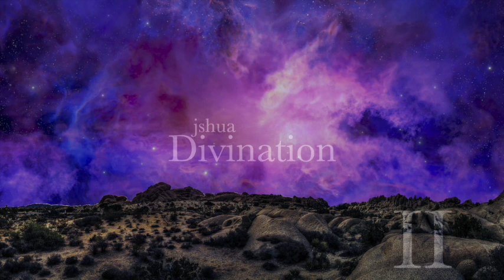Divination (Side Two)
00:00 - History
04:08 - Outside the Club
05:16 - Fantastic
11:54 - Like Weather
21:27 - Interlude 7
22:22 - Sweetest Hangover
29:14 - Interlude 8
29:31 - Prayer
30:04 - Gotcha
34:24 - Interlude 9
35:30 - Blaze
38:57 - Interlude 10
39:32 - Poem
47:05 - Interlude 11
47:50 - Outro Divination
51:21 - Sayings 1
51:31 - Sayings 2
51:42 - Sayings 3
51:53 - Day in the Life of
53:19 - In the Clouds